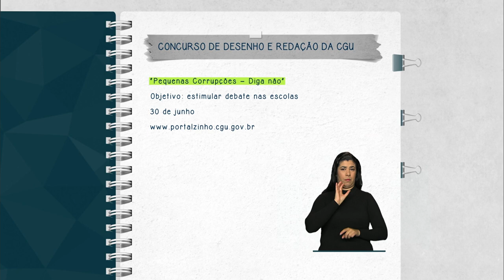Estudantes podem participar de Concurso de Desenho e Redação da CGU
FIQUE ATENTO – 13.04.15: A Controladoria-Geral da União (CGU) abriu inscrições para a 7ª edição do Concurso de Desenho e Redação. Os estudantes podem enviar trabalhos até o dia 30 de junho. O tema deste ano é “Pequenas Corrupções – Diga não”. O objetivo da iniciativa é despertar nos estudantes o interesse pelos assuntos relacionados ao controle social, à ética e à cidadania. Para mais informações, acesse